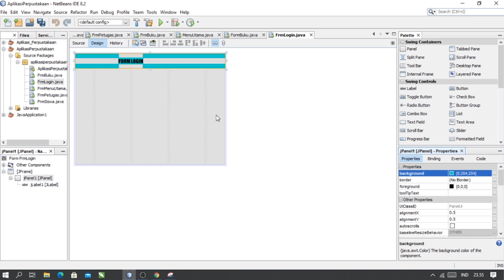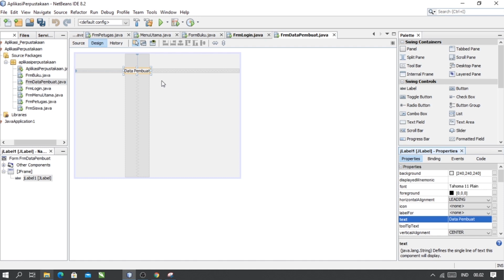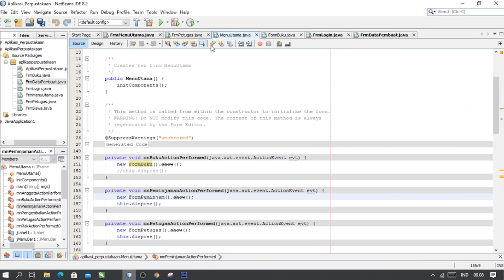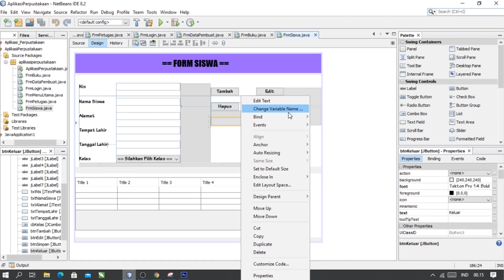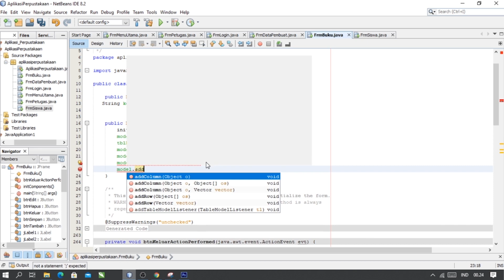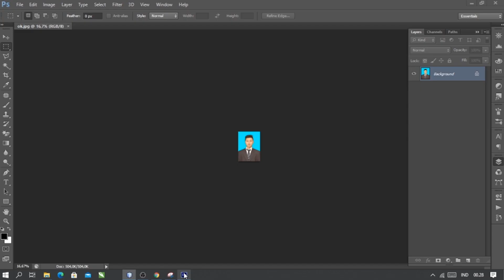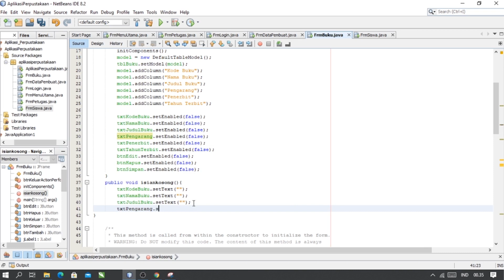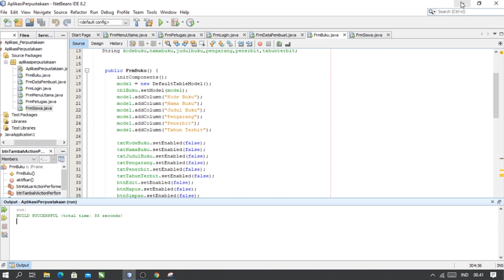Aplikasi Perpustakaan Part 2 (Desain Dan Sintak Sederhana)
Di buat sebagai media pembelajaran Pemograman berorientasi Objek khususnya untuk siswa SMK BUDI BAKTI CIWIDEY Jurusan RPL (Rekayasa Perangkat Lunak).

Tonton terus dan tunggu Part berikutnya hanya di channel ini